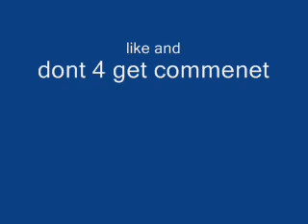Taio Cruz Dynamite